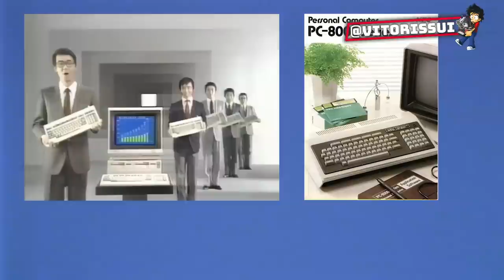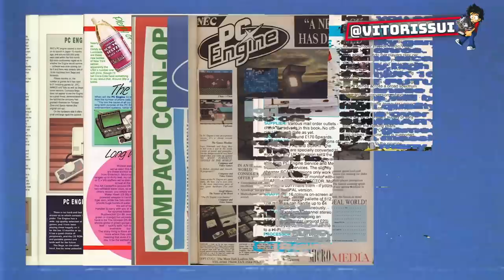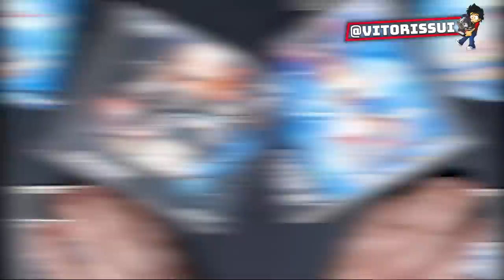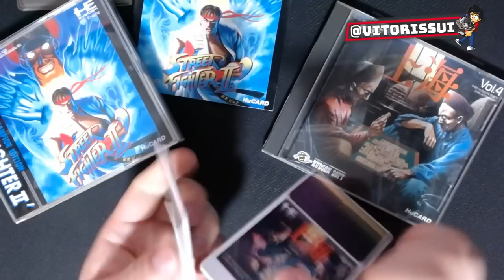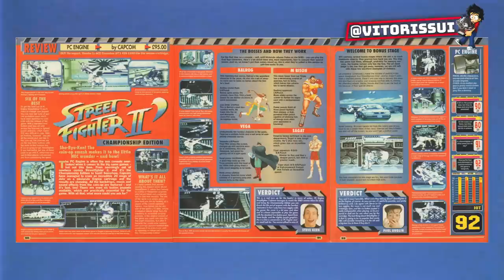POR QUE O PRIMEIRO STREET FIGHTER DE PC ENGINE É EM CD E STREET FIGHTER 2 EM CARD ?